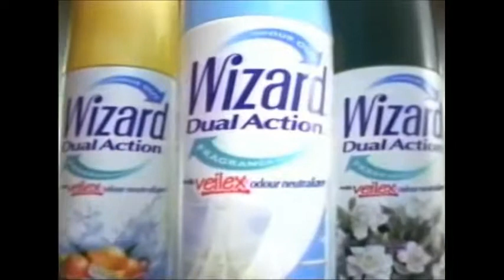Wizard Ad 1999